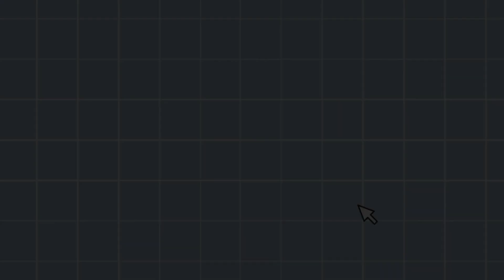Poses With Birthday Cake🎂 {Ideas}✨